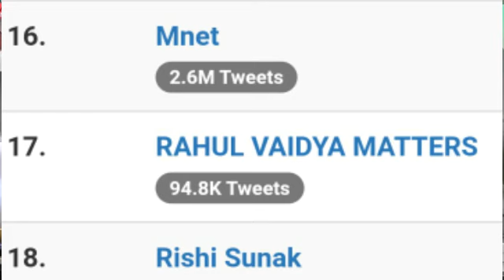Rahul vaidya & nikki tamboli ke fans ne Internet Pe Kiya hungama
VikasGupta,
Jasminbhasin,
musicVideo,
Manu punjabi,
Eijaz khan,
Kashmera shah,
Nikki Tamboli,
Rakhi sawant,
Abhinav shukla,
Arshi khan,